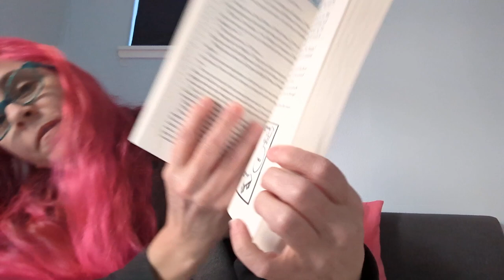The Murder of Roger Ackroyd, Chapter 7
I should apologize in advance for how bad the voices are. Ugh. I couldn't even do the same voice every time for each character. -_-

One of my favorite books entered the public domain this year!